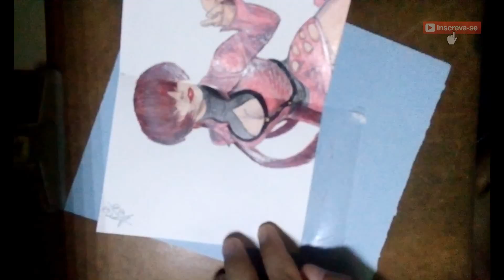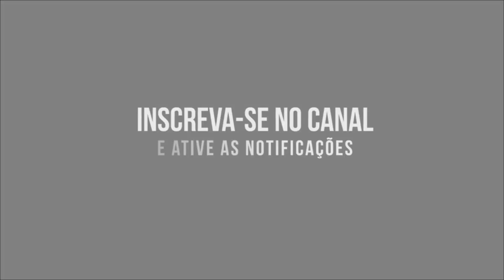3D ART DESENHANDO SHERMIE THE KING OF FIGHTERS EM 3D | PERSPECTIVE TRICK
Em breve mais vídeos e tutoriais com essa e outras perspectivas interessantes. =D    Cya!